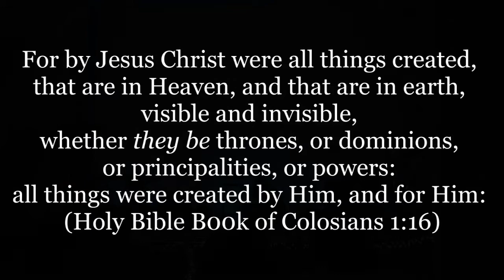Only Jesus Satisfies (Drama) Performed by The Glory House Krew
Jesus said: The thief (satan) comes to steal, and to kill, and to destroy: But I am come that they might have life, and that they might have it more abundantly. (Holy Bible - Book of John 10:10)
A short drama to show how satan will try to tempt us by using different ways to distract us from our faith and relationship with our Lord Jesus Christ, but nothing will ever fulfill & truly satisfy, because the only One who can truly satisfy your heart, is the One who made it.